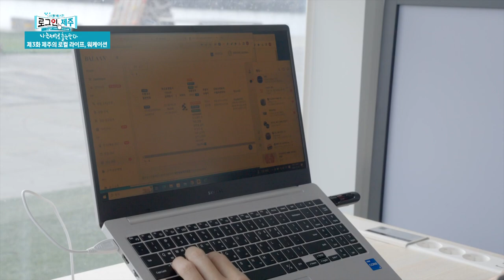[제주 워케이션 3화] 제주의 로컬 라이프 워케이션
아름다운 자연 속에서 눈 뜨고 일할 수 있는 제주
제주만의 로컬 문화를 워케이션을 통한 로컬 라이프와 혼자서 혹은 단체로도 일과 휴식을 만끽할 수 있는 곳이 다양하게 늘어가고 있습니다.
색다른 로컬 라이프와 워케이션을 즐기는 제주로 워케이션 떠나보는 건 어떨까요?